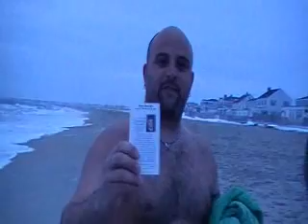ChuckysFight 1-25-10.wmv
ChuckysFight.com: Today Jamie dives in with Chucky and has a message of his own. Jamie was great friends with our Domenic in high school and played they hockey together. Jamie and his dad Barry made a generous donation to the cause and we thank them both for that and Jamie for his courage to jump in!!